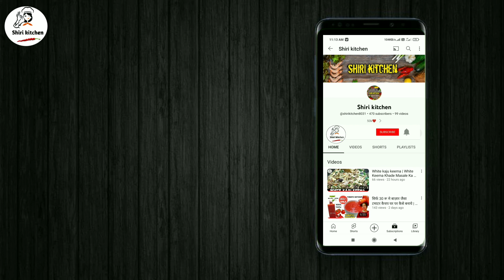Aloo Roll | Jhatpat Aloo Roll Recipe | बच्चो के टिफ़िन के लिए आलू रोल | Potato Rolls recipe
Aloo Roll | Jhatpat Aloo Roll Recipe |  बच्चो के टिफ़िन के लिए आलू रोल | shiri kitchen Recipe